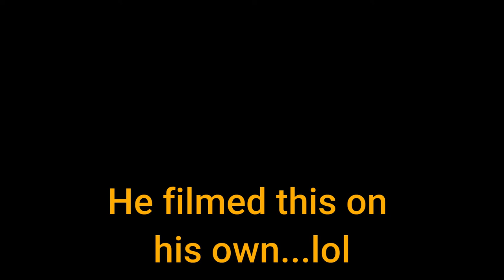How To Make Dehydrated Bananas ROB LOCKED THE OVEN BREAKER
How to dehydrate Bananas? How to make banana chips?   Rob locked the oven breaker!!!  He is making sure I don't put the bananas in the oven this time when I dehydrate them!   Dehydrating Banana Video coming soon!!!  The Redemption video!!!